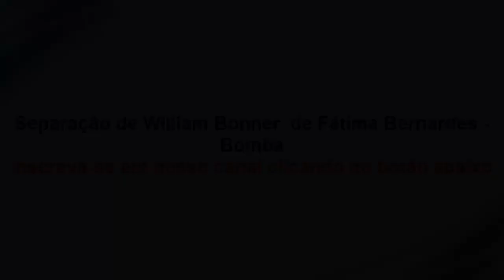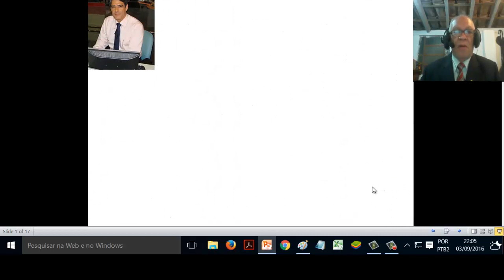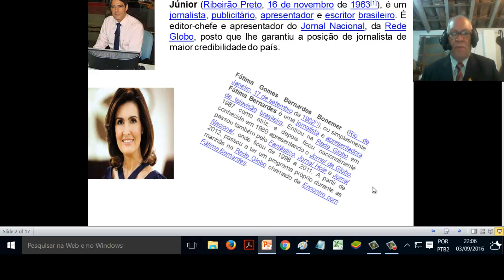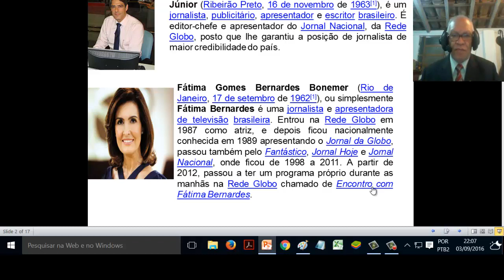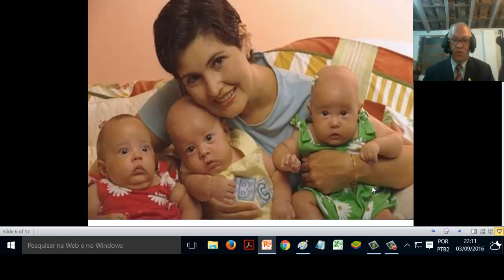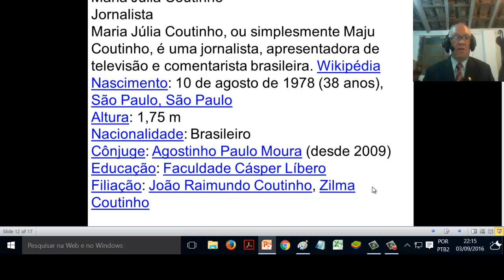Separação de William Bonner de Fátima Bernardes - Bomba!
Acesse Separação de William Bonner de Fátima Bernardes - Bomba!
Separação de William Bonner de Fátima Bernardes - Bomba! Prof. Jonias C. Feitosa